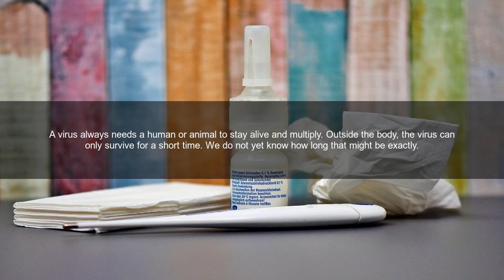How long can the novel coronavirus survive outside the body?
Avoid the risk of getting Corona with this best medical hand sanitizer
A virus always needs a human or animal to stay alive and multiply. Outside the body, the virus can only survive for a short time. We do not yet know how long that might be exactly.